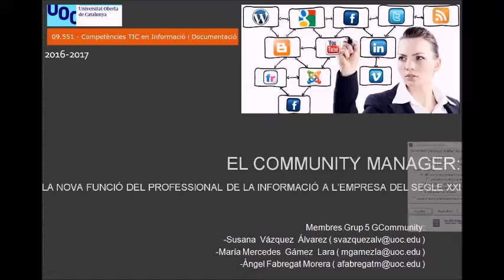Trailer El Community Manager (CTIC-UOC GCommunity 2n semestre 2016-2017)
Trailer del projecte de wiki sobre la figura del Community Manager en l'assignatura CTIC-UOC 2n semestre 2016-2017